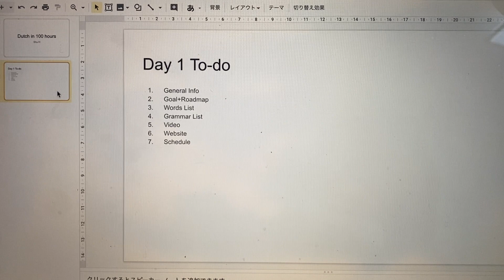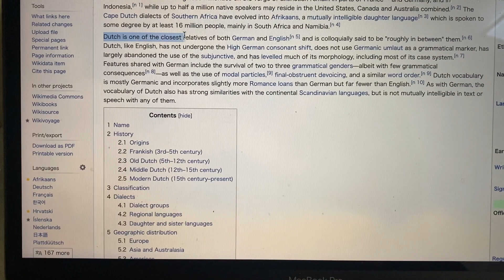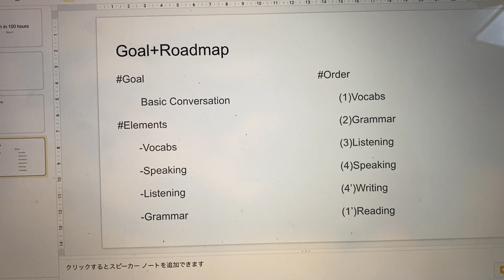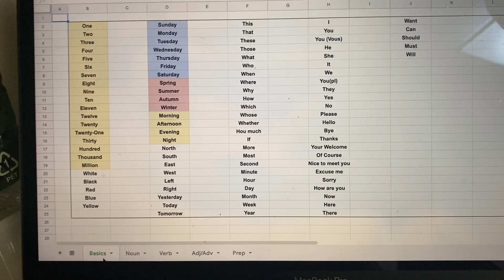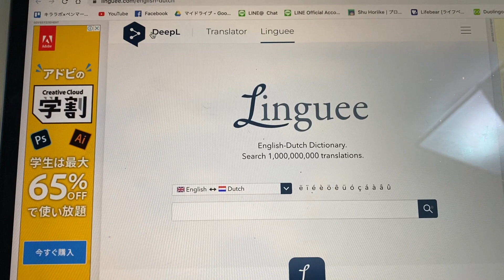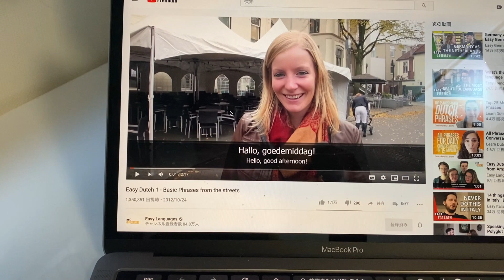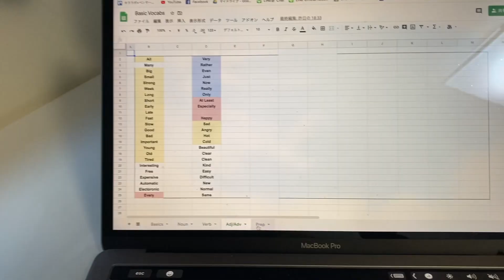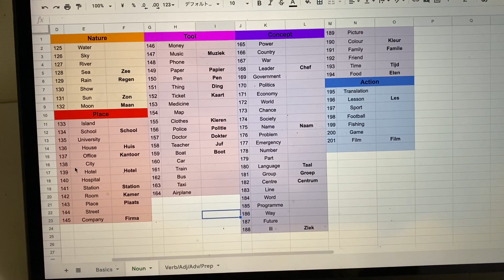Making strategy! [Studyvlog] [6h Completed]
To do 1:35
Dutch language 2:38
Goal+Roadmap 4:35
Action 7:15

Currently making a polyglot challenge; What if a 10-language speaker study Dutch for only 100 hours.
Dutch is a completely new language for me, but I’ve got huge desire to speak.
Rules: NO BUDGET, NO REAL TALKS and NO BOOKS. Only 100 hrs are given.

Profile:
Shu Horiike
Born in Tokyo. Graduated Aoyamagakuin University as the top seat student. CEO at Kiralabo Inc. 10-language speaker. DJ/Producer. Angler.